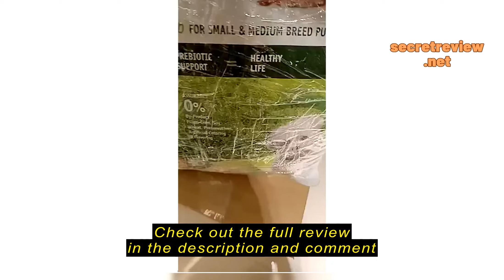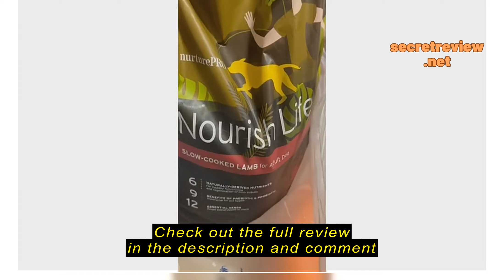Review Nurture Pro Nourish Life & Original Dry Dog Food (3 Sizes)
Nurture Pro Nourish Life & Original Dry Dog Food (3 Sizes)